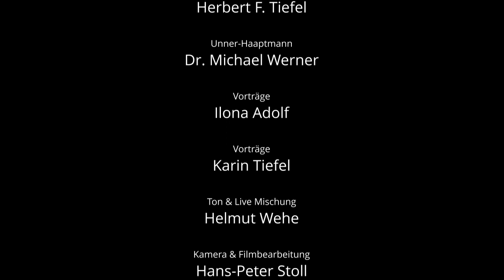Murmeltiertag 2021 - Grundsau Lodsch Nr. 19 im alde Land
Haaptmann der Grundsau Lodsch Nr. 19: Herbert F. Tiefel
Unner-Haaptmann: Dr. Michael Werner
Vorträge: Ilona Adolf
Vorträge: Karin Tiefel

Ton & Live Mischung: Helmut Wehe
Kamera & Filmbearbeitung: Hans-Peter Stoll

00:00 Einleitung von cultur communual
00:38 „Unnerhaaptmann“ Dr. Michael Werner, Musiker, Initiator mit (instrumental) Alt Bauerei zum Grundsau Einzug
03:20 „Haaptmann“ Herbert Tiefel begrüßt die Grundsau „Bockrem Bert“
03:47 Haaptmann Tiefel ruft zur „Addning“ (Tagesordnung)
05:08 Karin Tiefel spricht das „Ehrwatt“ zur pennsylfaanischen Fahne
05:52 Lied „ich kann deitsche Wadde singe, hoff so kanschd Du. “
07:19 Ilona Adolf spricht die „Verbinnerei“ (Einschwörung auf die Grundsau)
09:03 Keynote was bedeutet der „Grundsau Daag Hiwwe wie Driwwe“ an Maria Lichtmess am „02. Hanning“ (Februar)?
11:10 Lied für die Grundsau (Melodie Oh Susanna)
12:39 Karin liest die Schtorie: „de Parrer fangt Fisch“
13:44 Ilona mit der Schtorie „em Sem sei Fraa is gschdorwe“
14:52 Erklärung der Worte: „gleichen“ (gern haben) und „abbadisch“ (etwas ganz besonderes)
16:12 Lied „sie kummt rum de Barig (Berg) wann sie kummt...
17:32 Haaptmann Herbert verkündet die Wedderprofezeiing (Wetterprognose) bleibt‚s Winter oder werd‘s frieh Friehyaahr!?
21:38 Abschlußlied: „Die Schnitzelbank“ (Hobelbank)

thirty minutes for culture ist eine Idee und Produktion von
cultur communal der Stadt Lampertheim

Aufgrund der aktuellen Lage durch die Corona-Pandemie, der dadurch abgesagten Konzerte und der sehr schwierigen Situation vieler Künstler möchte cultur communal der Stadt Lampertheim mit einem neuen Angebot Unterstützung anbieten und trotz Veranstaltungsabsagen einen öffentlichen Auftrittsrahmen im Schwanensaal schaffen. Ziel ist es, Künstlern eine Plattform für Film-und Tonaufnahmen zu ermöglichen.